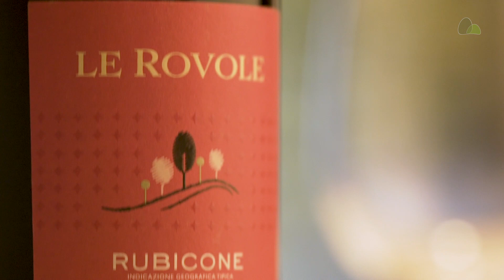ESSENCIAL FEVEREIRO/2024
O Pão de Açúcar Viva Vinhos tem as vantagens e a praticidade de uma assinatura mensal de rótulos exclusivos. Nossos especialistas viajam para as principais regiões vinícolas do mundo e selecionam vinhos para surpreender você. Escolha o plano e o número de garrafas que quer receber a cada mês. Junto com os vinhos chegam dicas e sugestões para aproveitar melhor cada experiência. Gostou desse conteúdo? Aproveite e conheça nossa seleção de rótulos completa de vinhos e espumantes, com ofertas incríveis! Acesse os links abaixo e confira: